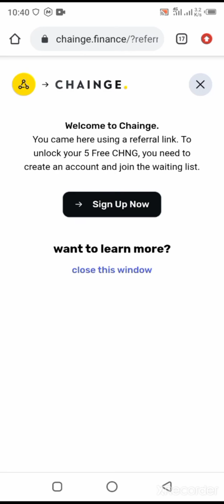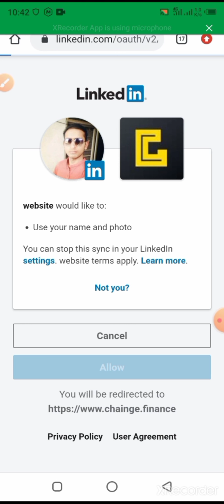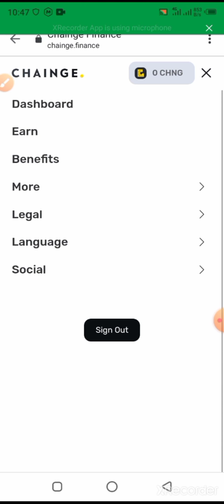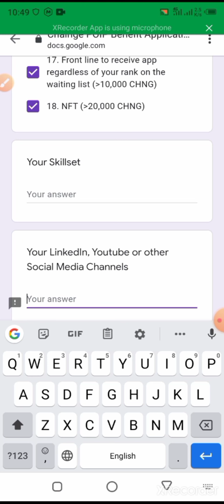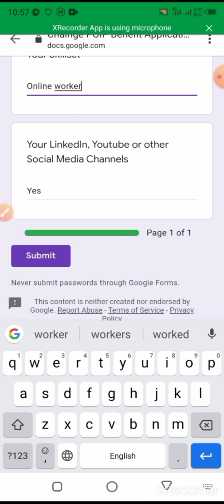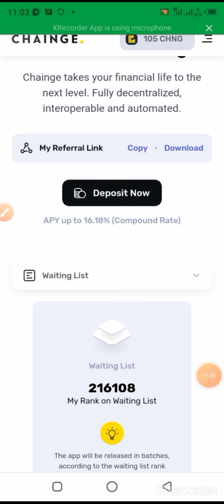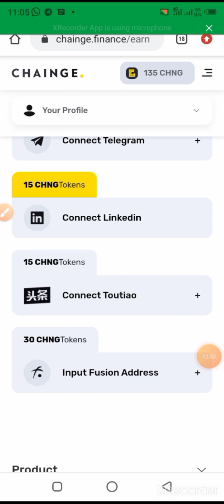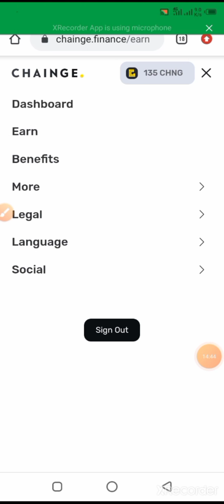Chainge Airdrop Full Tutorial